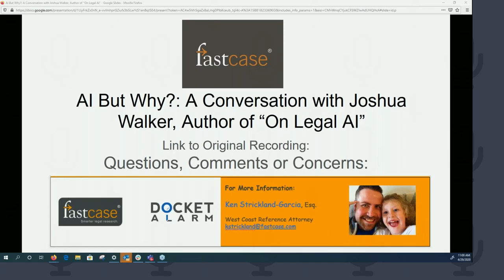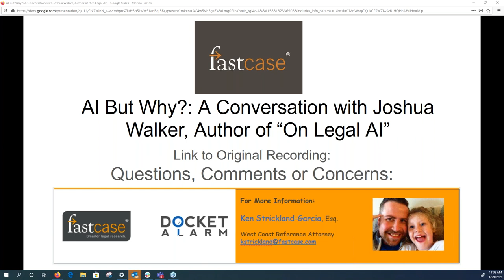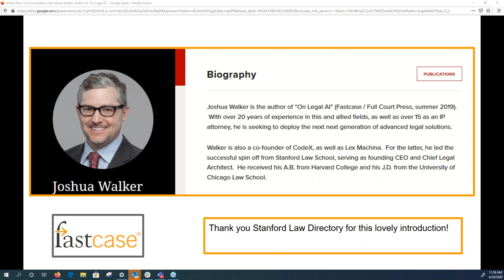AI, But Why A Conversation with Joshua Walker, Author of 'On Legal AI'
In this VERY special edition of Fastcase's WFH Wednesday, we will sit down (from a social distance of course) with the AI guy himself, Mr. Joshua Walker. Walker authored the book, "On Legal AI", and is the man behind much of the AI magic improving the lives of the modern lawyer in 2020.